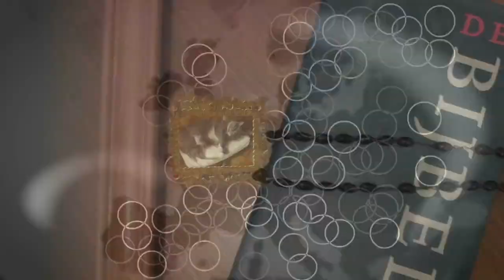SVT: In i Spiralen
En tv-serie där fiktion och verklighet vävs ihop - Johanna Koljonen försöker med sina gäster Martin Elricsson, speldesigner, bloggaren Sanna Bråding och Nationalmuseums Per Hedström bena ut konceptet The Spiral. Läs mer på